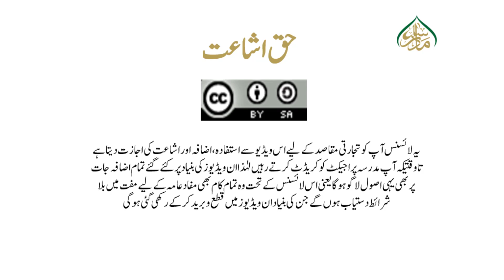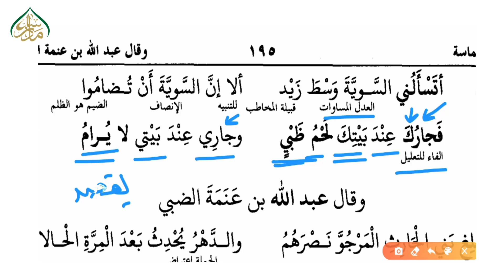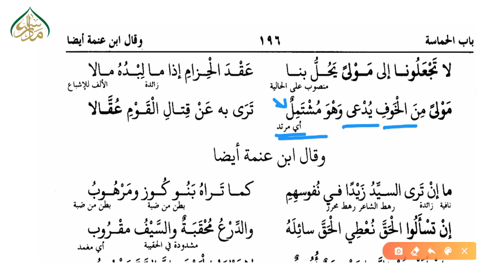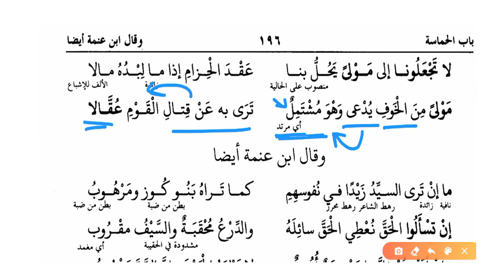أبو ثمامة کے اشعار سبق 105 | 105 Poems of Abu Thamama lesson